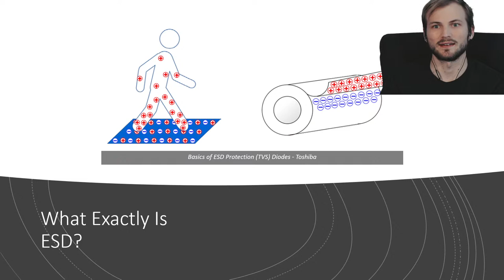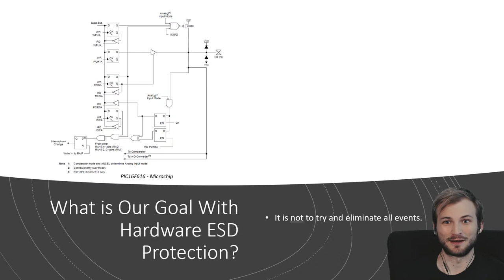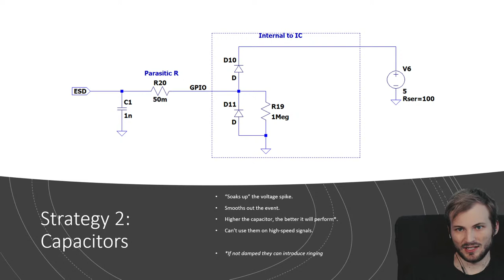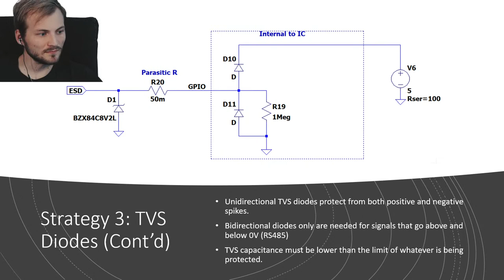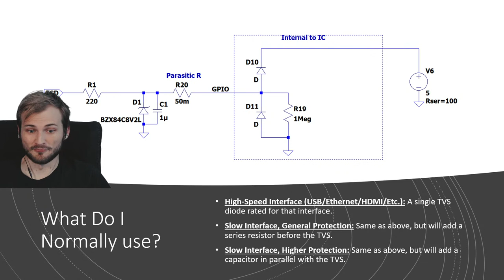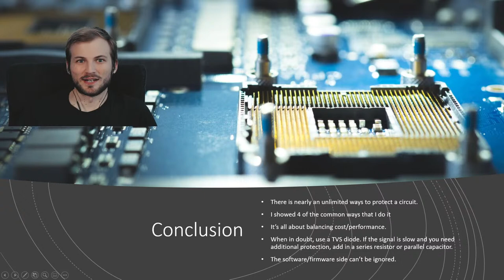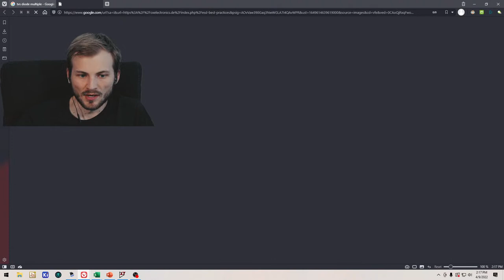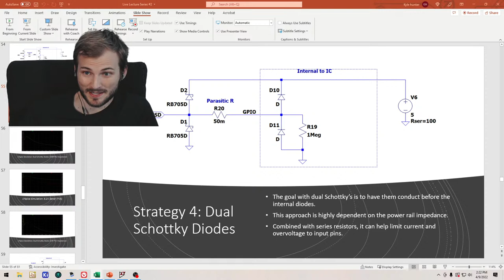Live Lecture Series #2: Designing ESD Safe Circuits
This is a continuation in the livestream series where I cover topics in more of a "lecture" format. This topic I will dive into the world of "ESD proofing" a design. Both the schematic and the layout need to be designed with ESD in mind.

-- About MicroType Engineering --
MicroType Engineering is a full service electronics and mechanical product design firm. We offer turnkey support no matter how far along in the design process you are. We have full schematic capture, PCB design, firmware, mechanical design, and prototype/small-batch assembly services. Please reach out to learn more!